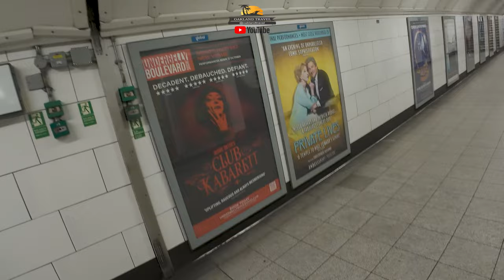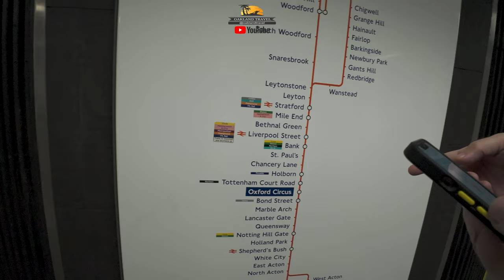Journey Through The London Underground On The Bakerloo Line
In November of 2023, we traveled to London, England, for the first time. After getting settled in our hotel in the Maida Vale area of London, we ventured out into the city for the first time. Our hotel was conveniently located within walking distance of the Kilburn Park station on the Bakerloo Line.

Code: 5HQMPA3CYKO4HHF6